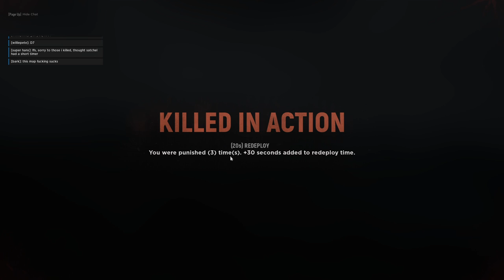Hell Let Loose #59 | 2022 07 09 06 13 59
0:00:00 - Main Menu
0:00:36 - [33rd] Sainte-Marie-du-Mont (Warfare)
0:30:59 - [33rd] Carentan (Warfare)
1:42:03 - [33rd] Omaha Beach (US Offensive)
2:17:23 - [33rd] Foy (Warfare)
3:27:54 - [33rd] Hill 400 (German Offensive)
4:20:30 - [33rd] Sainte-Mere-Eglise (Warfare)
5:43:30 - Stalingrad (Warfare)
5:56:43 - Main Menu
5:57:39 - Hurtgen Forest (Warfare)